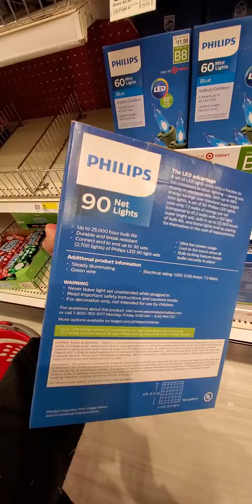Christmas led lights display